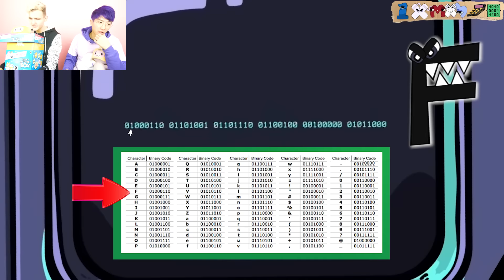LANKYBOX Reacts to NUMBER LORE!? (ALPHABET LORE vs NUMBER LORE!)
LankyBox World!